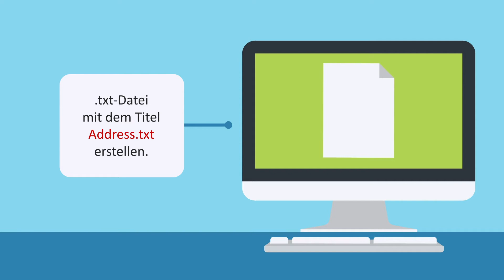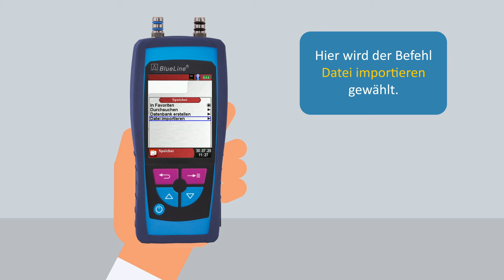BlueLine® | Benutzeradresse anlegen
Diese Videoanleitung erklärt in einfachen Schritten, wie die Adresse des Technikers auf den BlueLine®-Geräten angelegt wird, damit diese auf Protokollen oder über Ausdrucke des EUROprinters ausgegeben werden kann.

Original leicht modifiziert